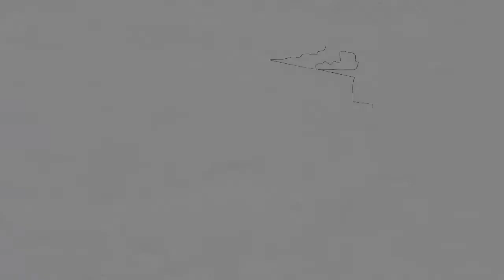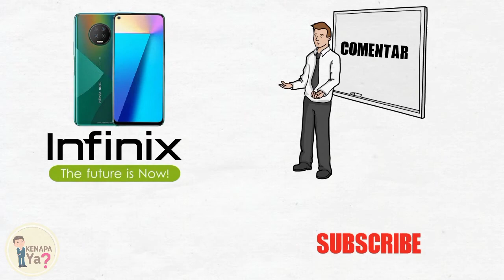CERITA INFINIX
Terimakasih to
Allah swt
Orangtua

Cerita Infinix . Hallo guys, di video kali ini channel kenapa ya akan membahas sedikit tentang brand baru yaitu Infinix mobility . ya saya sebagai pengguna infinix,sedikit penasaran dengan hp yg satu ini.
Yuk langsung saja ke videonya guys...

Agar kalian tidak ketinggalan video video terbaru dari channel KENAPA Ya?

👨🏻: Min, upload tiap hari apa?
👦🏻: Insya Allah, upload video setiap hari jum'at dan sabtu
       Tapi kadang-kadang ada video yang butuh waktu